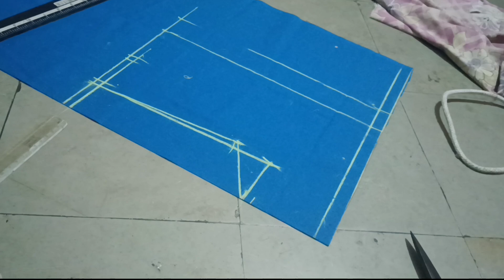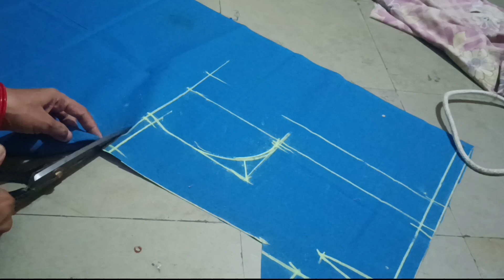బ్యాక్ నెక్ కి, స్టార్ నెక్ పెట్టాలి అనుకుంటే, ఈ టిప్స్ తో నెక్ కట్ చేసి చూడండి.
Stat neck cutting